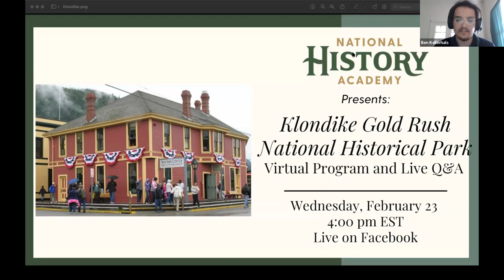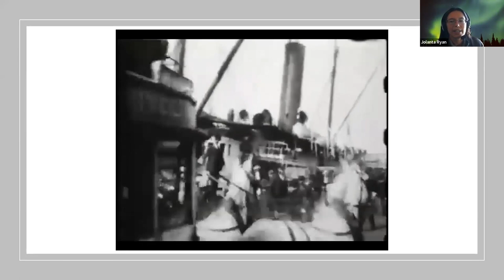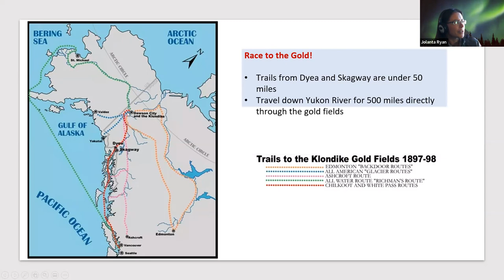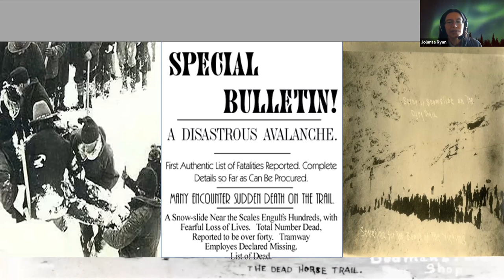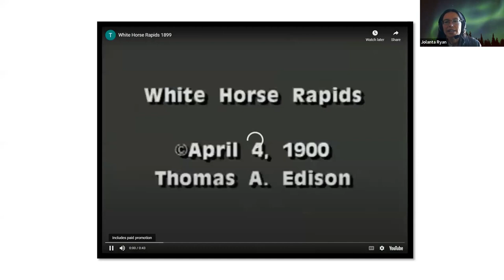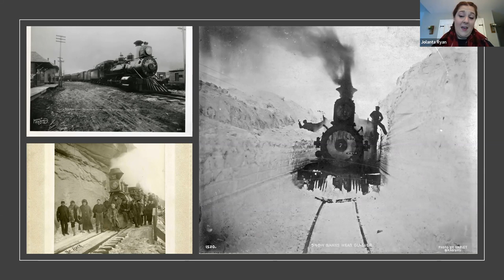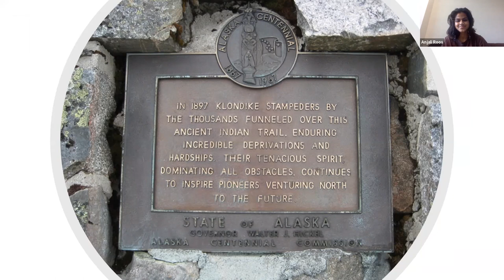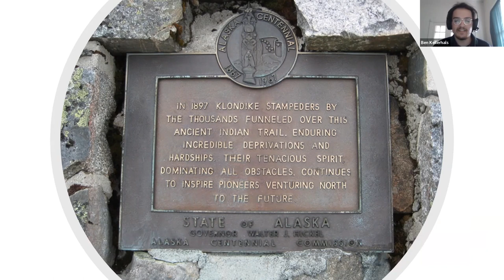Klondike Gold Rush National Historical Park Virtual Program and Q&A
Join us as we virtually visit with Klondike Gold rush National Historical Park in Skagway, Alaska to learn about the site. We will be joined by Education Specialist Johanna Ryan to explore the history that surrounds the Klondike Gold Rush and the trials the stampeders faced in reaching their dreams of gold.